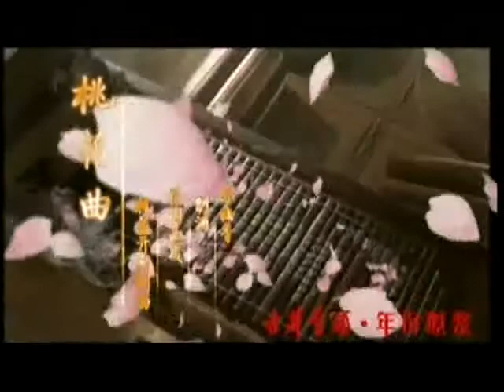锵锵三人行20120903欧洲文明若无女人组局便难成规模 傅晓田 马家辉